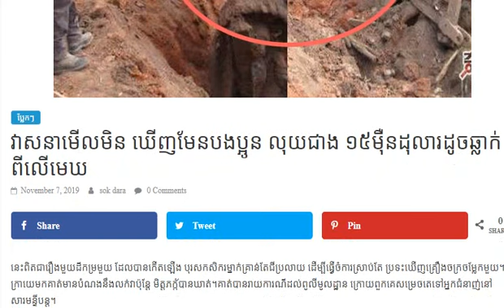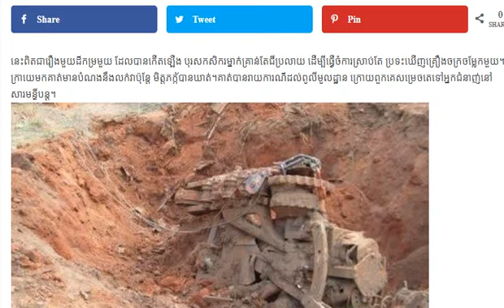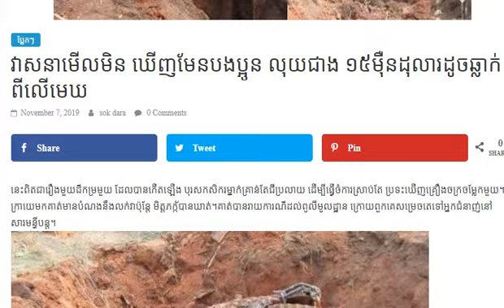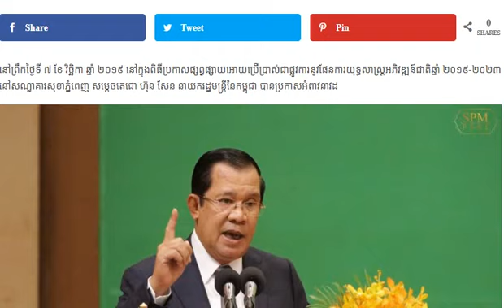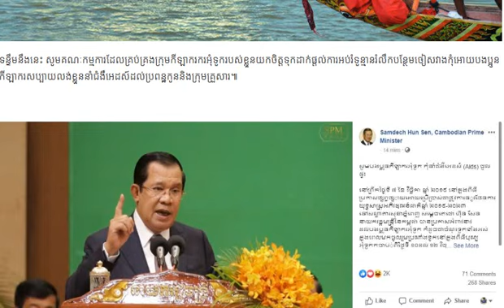វាសនាមើលមិនឃើញមែនបងប្អូន លុយជាង១៥មឺុនដុលារដូចឆ្លាក់ពីលើមេឃ News-Daily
សួស្តីបងប្អូនទាំងអស់គ្នាៈ
សូមអរគុណចំពោះការទស្សនា